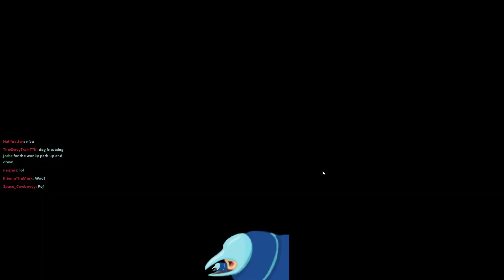We're Hafu's Sus Magnet! | Among Us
They want to eject us while Hafu does everything, perfect.